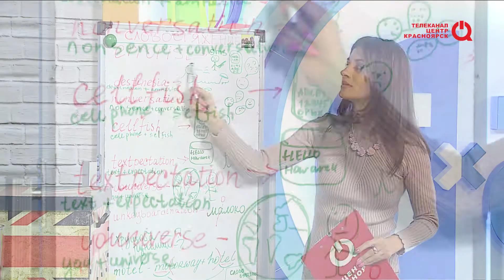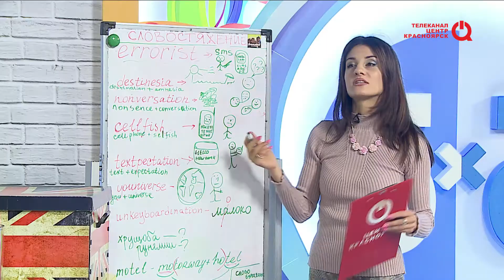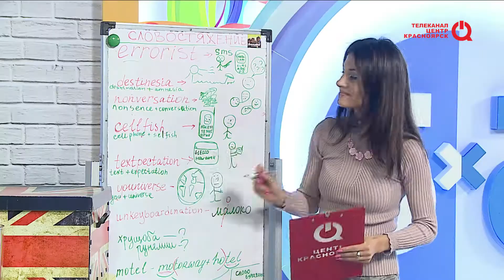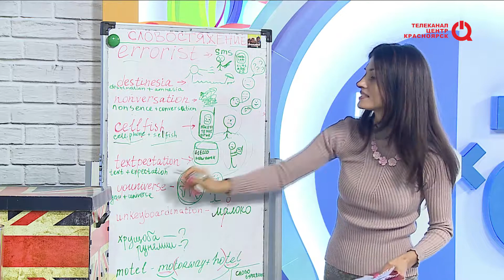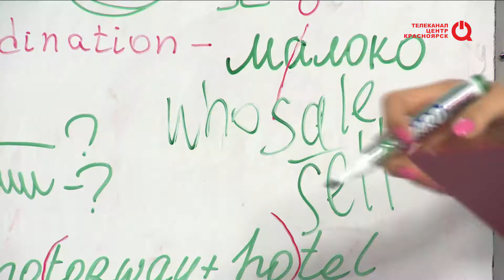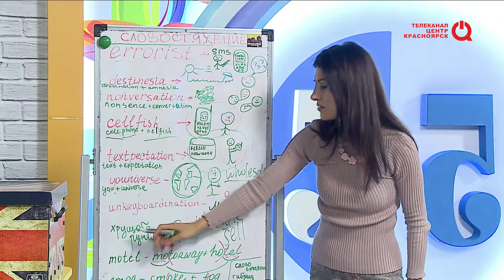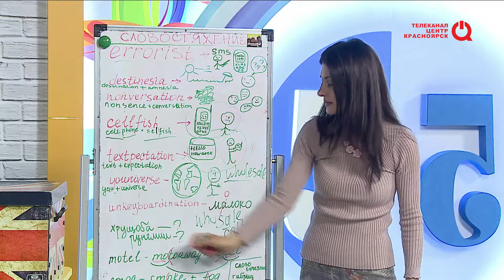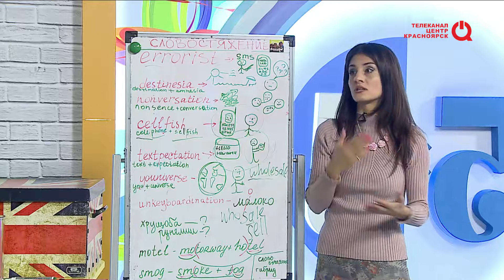[Love English Club] Good evening New York - Словостяжение